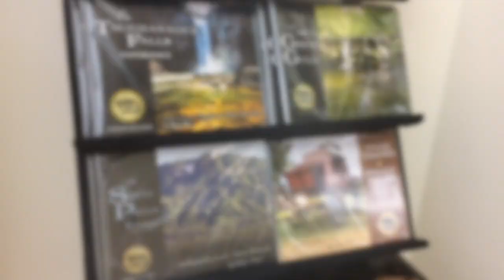2017 Copperesque Pop-Up Gallery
Every year, we assemble a month long gallery to showcase our recent works.  In December of 2017 we took on 1,500 sq ft of Downtown space in the Village of Aurora, New York.